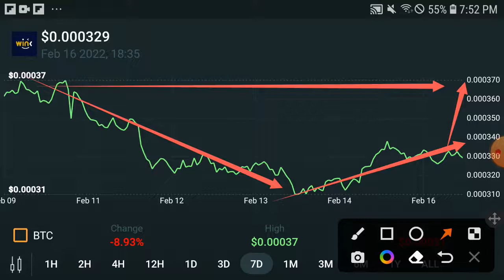Winklink On Fire || Wink Price Prediction! Winklink Today Update